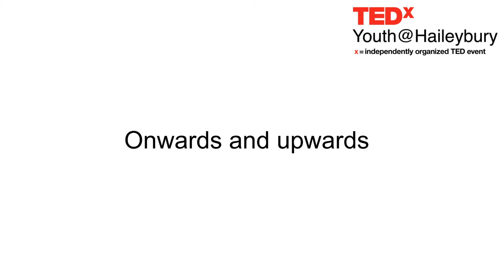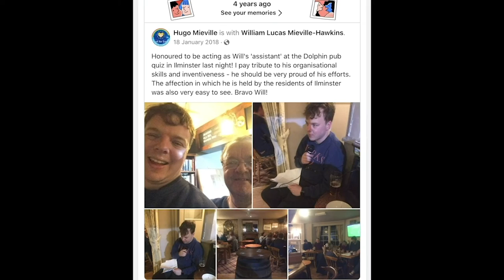Onwards and upwards | Will Mieville-Hawkins | TEDxYouth@Haileybury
In April 2016 I had a car accident and received a devastating brain injury and was in hospital for around 8 months, 5 of which were in a coma. This talk tells my story and about how I have used determination to make an amazing recovery. I am happier now than I was in March 2016 A teacher from Dorset, UK. I used to teach History at Haileybury from 2014-6. I put on the first TEDxHaileybury in 2015. This talk was given at a TEDx event using the TED conference format but independently organized by a local community.